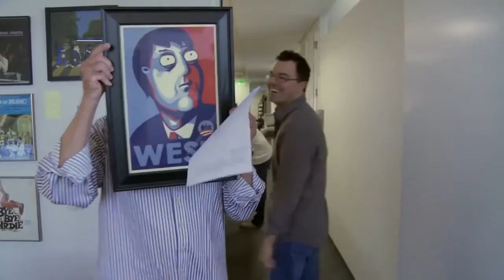Starring Adam West | Official Trailer #1 | 2014 Documentary HD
This documentary follows Hollywood survivor and family man, Adam West, who became a household name in1966 as Batman. Starring Adam West tells the uplifting story of his determination and dedication that have made him an enduring Hollywood legacy.